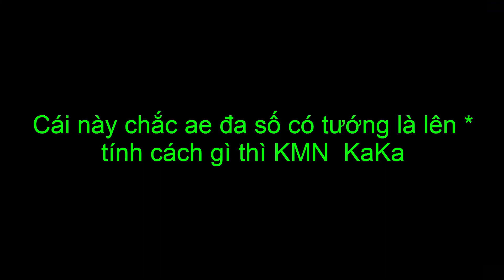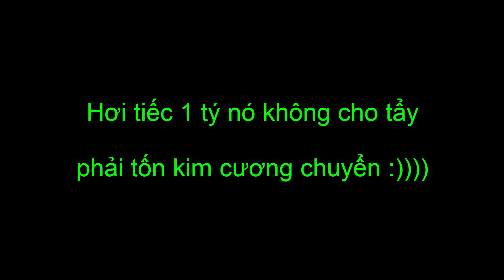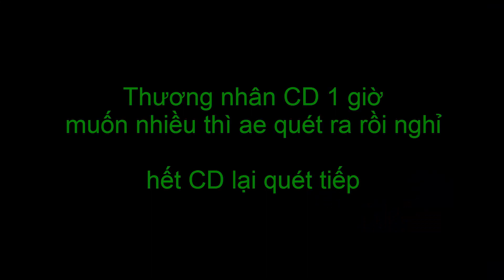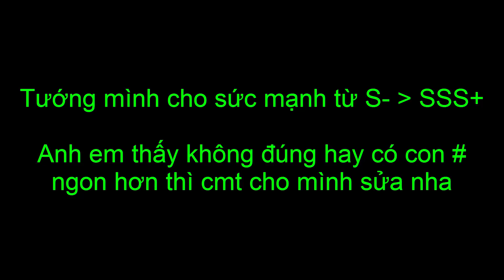OPM Một Húp Đi Luôn NGÀY 1 ROLL NHIỀU TƯỚNG META RỒI CHƠI - LÀM GÌ & CHÚ Ý NHỮNG GÌ ĐỂ KHÔNG THỌT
OPM Một Húp Đi Luôn FULL CODE + CÁCH NHẬP
Code Chung :
QUA3004
OPM8888
QUABAOTRI2704
Code fan cứng : nhắn tin ad xin là được
4 code dưới này chắc mấy ngày nữa mới được
TFTOPM
OPM777
OPMTS
MLSuAOizPDRZ

DHBG OPM Một Húp Đi Luôn Alo Chủ Tướng Võ Lâm Quần Hiệp Truyện Bleach Huyết Chiến VN Ảo Linh Sư  Đại Soái 3Q  Hero Origin  Nữ Thần Arena Vũ Trụ Phong Thần 3D Bản Năng Vô Cực 3D Tam Quốc Chess Lục Giới Phong Thần Võ Lâm Nhàn Hiệp VNG Garena Cái Thế Tranh Hùng Mộng Phi Tiên Siêu Chiến Binh Tân Vương 3Q Tây Du Phục Ma VẠN GIỚI VƯƠNG CHỦ - VẠN GIỚI MA THẦN Thức Tỉnh Thần Thú Hư Linh Tam Quốc  Triệu Hồi Sự AFK Vạn Tiên Trận  Anime Hero: Anh Hùng Loạn Chiến Thiếu Niên Anh Hùng Đấu La VNG: Đấu Thần Tái Lâm Tây Hành Kỷ VTC Chaos Battle: Trận Chiến Vĩnh Hằng ANH EM 3Q GZONE Game Kho Báu Truyền Thuyết Game Thẻ Bài One Piece Game2022 Hướng dẫn tân thủ